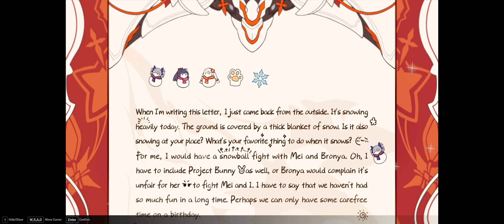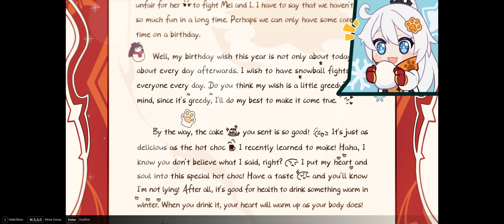[CN Dub] Kiana's Birthday Card (2022) - Honkai Impact 3 SEA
Happy Birthday Kiana! So pretty~

Honkai Impact SEA v6.1